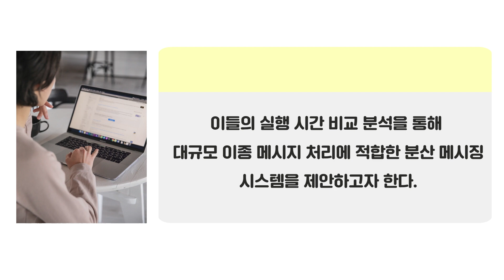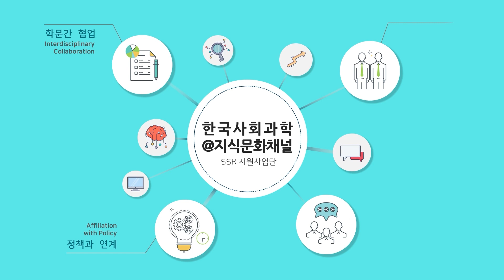[논문]대규모 이종 메시지의 실제 응용을 통한 분산 메시징 시스템 활용 연구